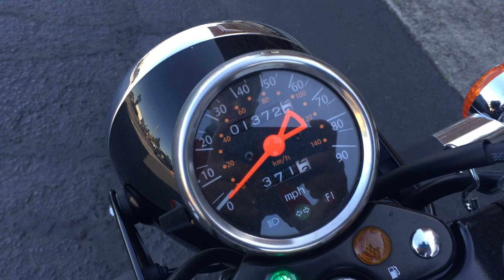2019 Suzuki TU250X for sale at Cycle Country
This 2019 Suzuki TU250X is currently for sale at Cycle Country in Salem Oregon.